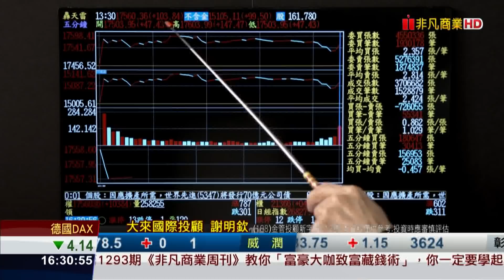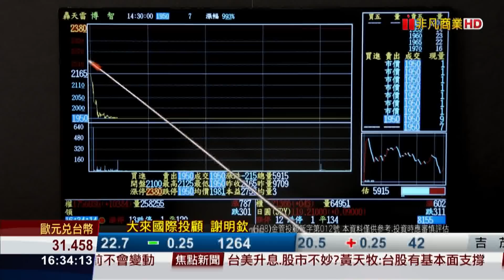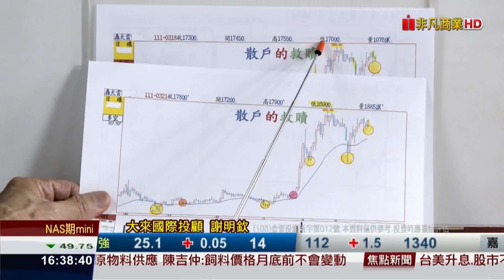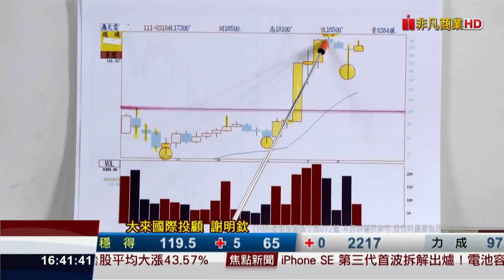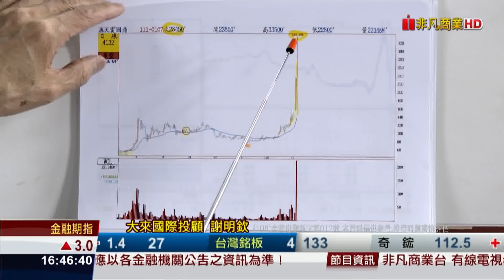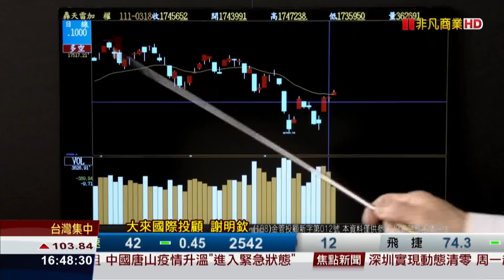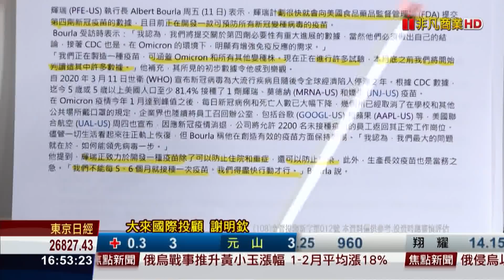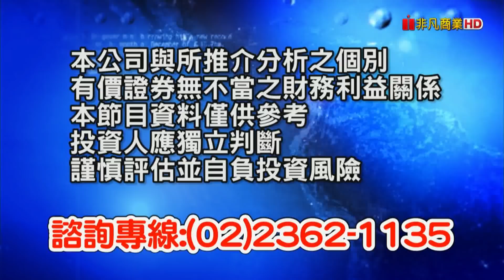20220321前進關鍵碼 百年一遇 誰有去醣化廣效疫苗 誰就是虎財神 （9）謝明欽